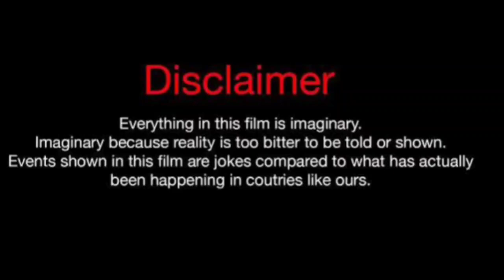OTB Dae Dae Vs Flo (Kountry Wayne Member) Lifestyle Comparison 2024